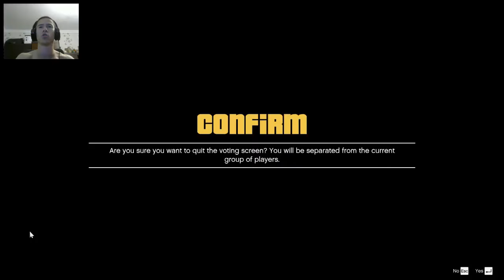GTA 5 PC Online - CS:GO се завръща!